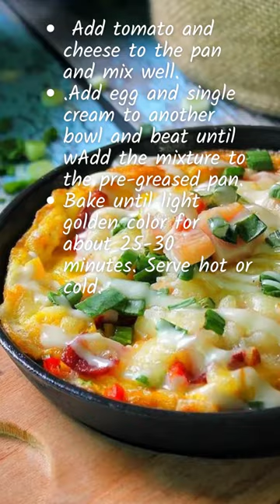Healthy Vegetable Frittata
Remember to click on the bell to get the latest video of Apron!

Prohibit unauthorized theft, secondary editing, and re-uploading of my
videos on YouTube and other platforms